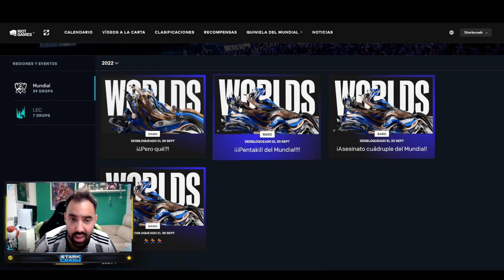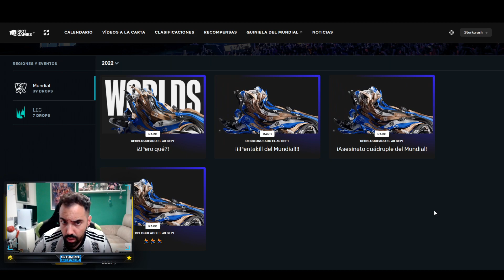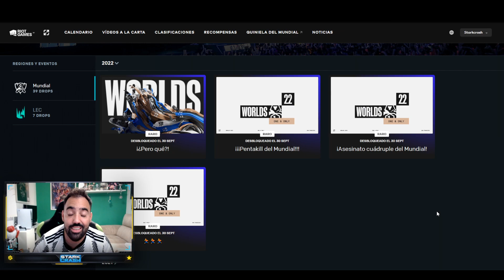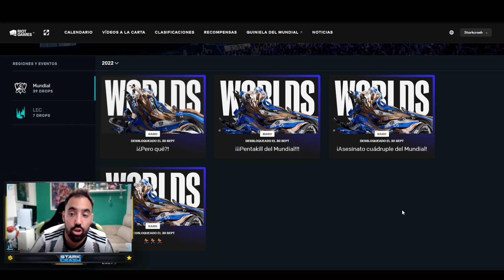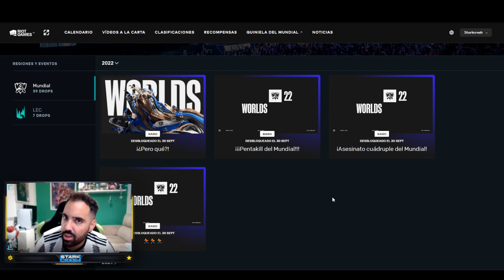¿SON ESTOS LOS DROPS QUE SE MERECE LA COMUNIDAD?POLEMICA DROP WORLDS DE LEAGUE OF LEGENDS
😡En este video hablamos sobre los problemas y si realmente son buenos los drops de este año en los mundiales de league of legends

🚀Mis Videos recomendados:
⏱️ Marcadores de tiempo⏱️
0:00 ► inicio